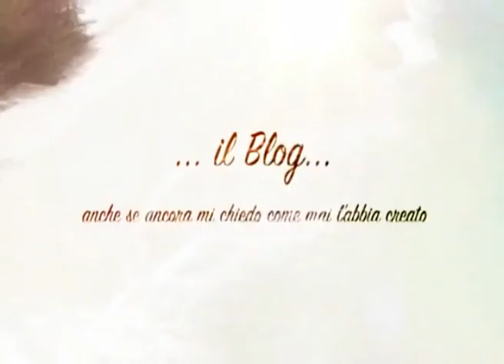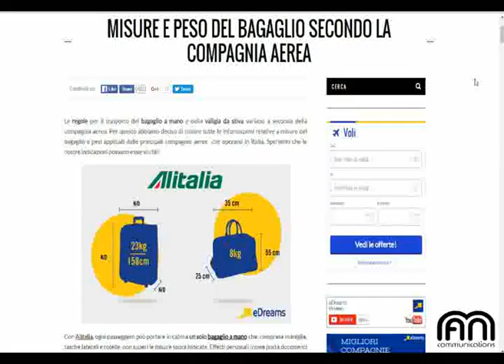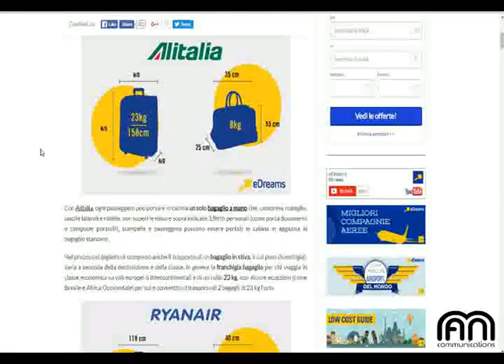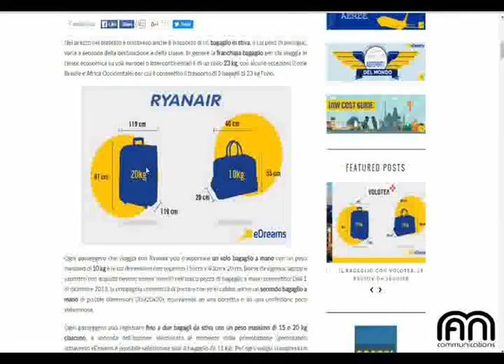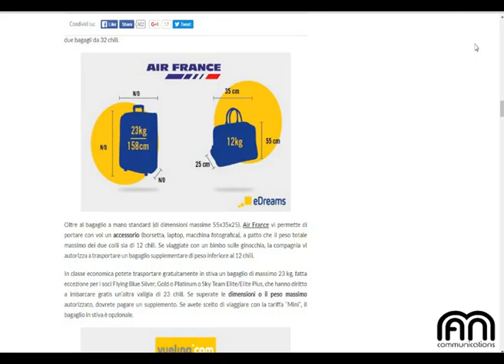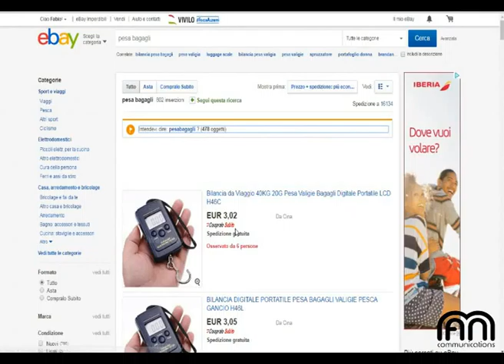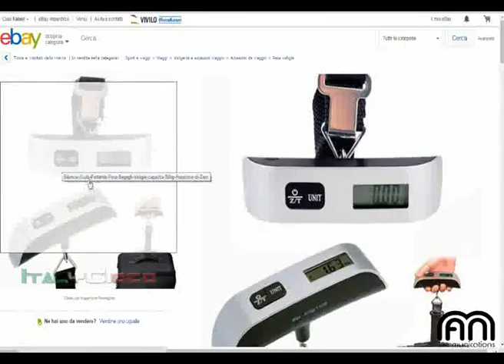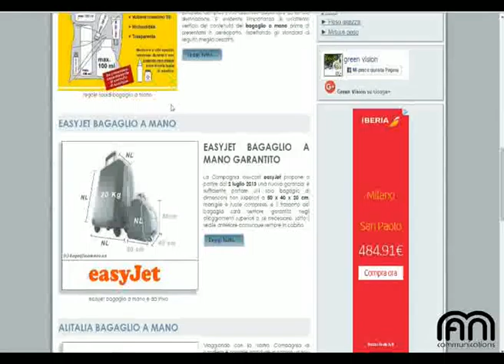Viaggia con Fabio - parte 1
Consigli e dritte per chi viaggia.
Non voglio insegnare niente a nessuno, non ho la pretesa di avere il "verbo" e di essere il piu' furbo.
Con questo video voglio solamente condividere con voi la mia esperienza si viaggiatore e spiegarvi come faccio io ad affrontare i vari aspetti di un viaggio e/o vacanza.
In questo video analizzo un aspetto molto importante che se tralasciato potrebbe rovinarvi tutto: le valigie.